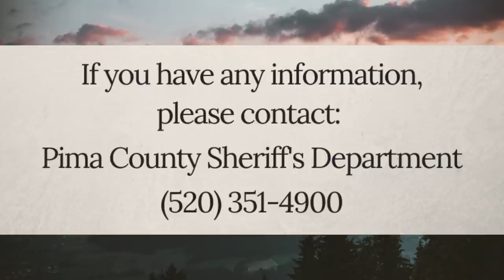hikers who mysteriously disappeared in the wilderness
these three individuals set out to enjoy the beauty of nature in the wilderness, but mysteriously vanished and never made it back home.

[00:10] matthew kraft
[08:18] bradford broach
[13:14] shannon schell